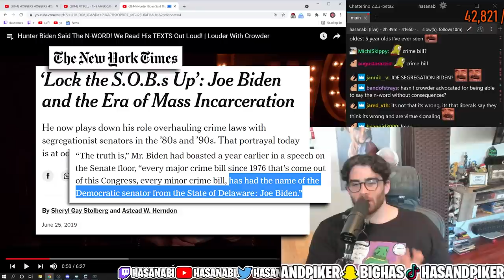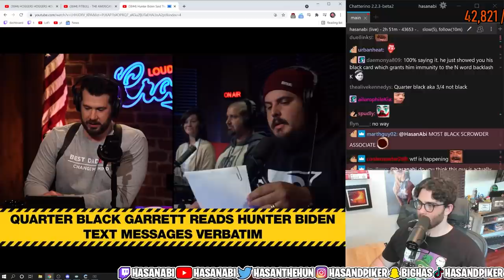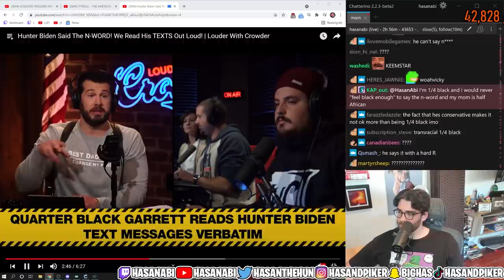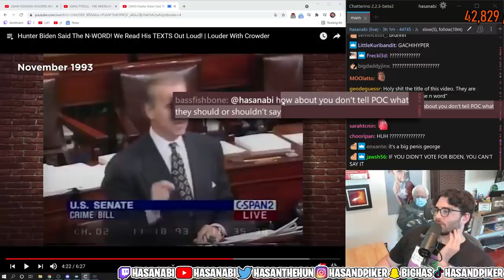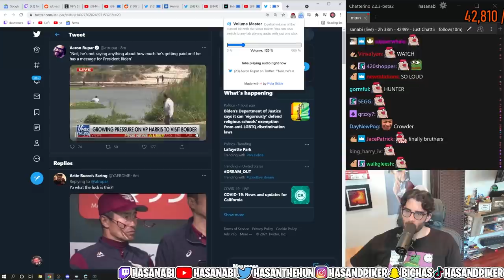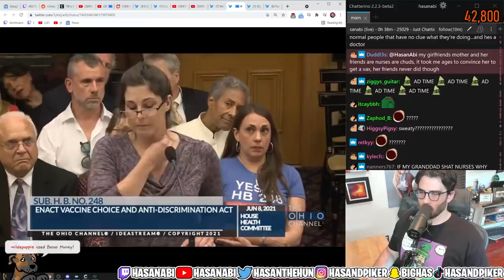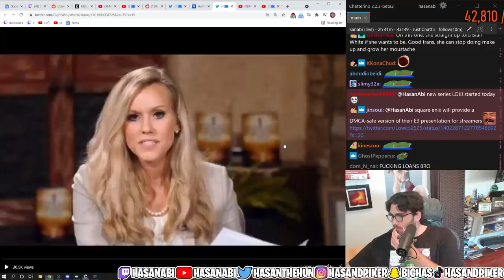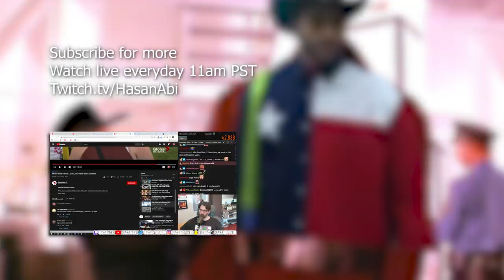White Guy Says The N-Word on Steven Crowders Show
White guy who works with Steven Crowder claims to be quarter black and reads the transcript for Hunter Biden saying the n-word to his attorney. And more Hogwatch clips.

0:00 Steven Crowder Hunter Biden N-Word
12:33 Fox News Reporter talks to guy in a river
13:43 Antivax magnetic lady
17:00 Covid demon from Milo